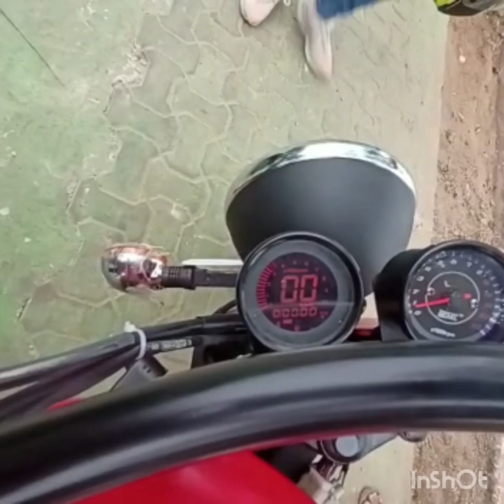Jay jagannath 🙏 friends palsar 135.. modified....